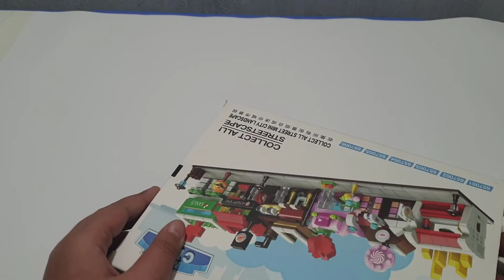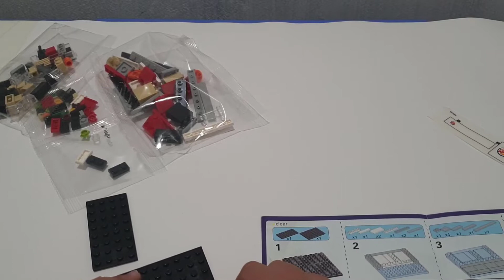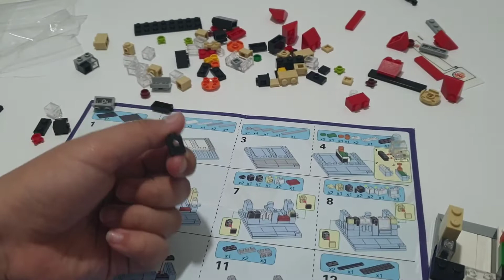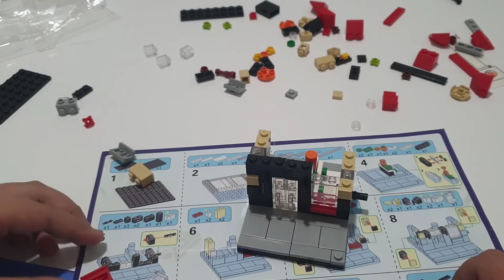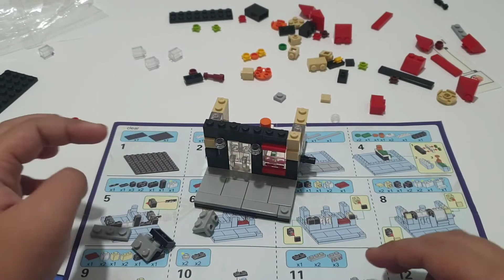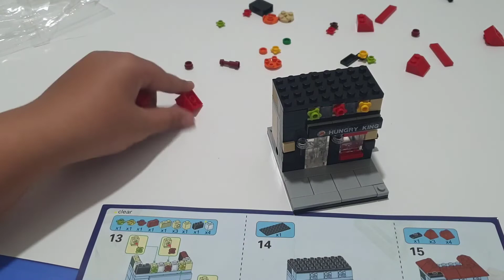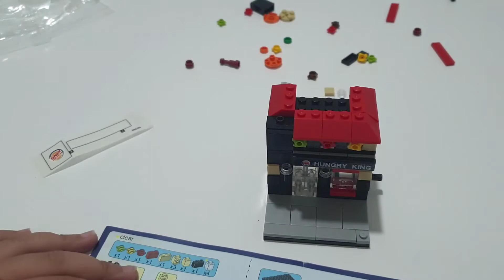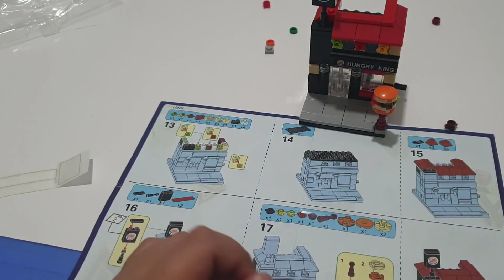Trò chơi lắp ghép lego HUNGRY KING quán cà phê cực hay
♥♥♥ Chào các bạn của tôi! Vui lòng, SUBSCRIBE, THÍCH và CHIA SẺ kênh YouTube của tôi: Đồ Chơi Búp Bê Trẻ Em cho các video hàng ngày trên các ứng dụng giáo dục, giải trí, trò chơi cho trẻ em, cho trẻ em gái, cho trẻ em trai và trẻ em. Cảm ơn bạn rất nhiều!!! ♥♥♥

Bấm vào đây để đăng ký các Đồ Chơi Búp Bê Trẻ Em !!!
Danh mục